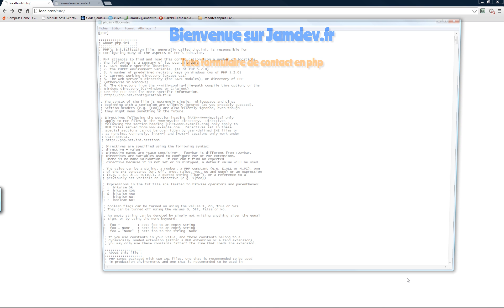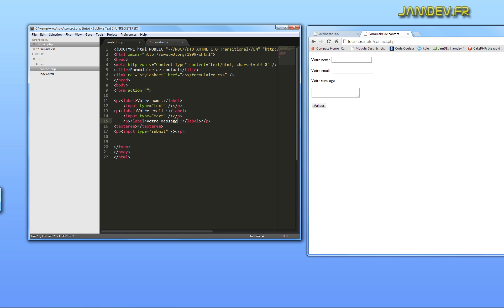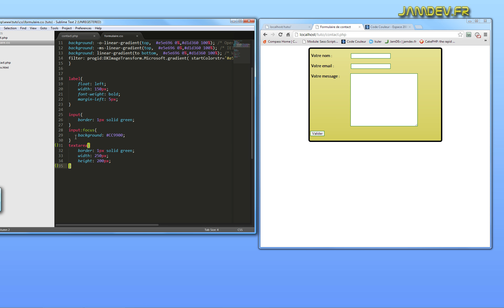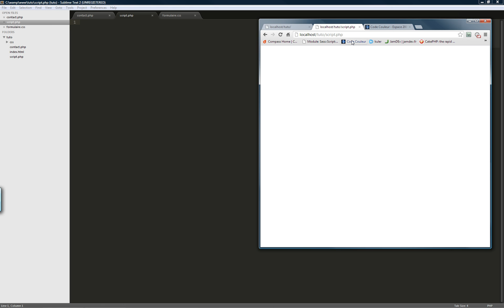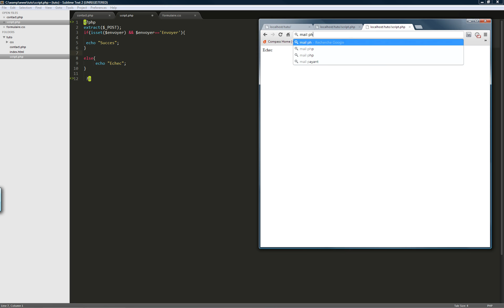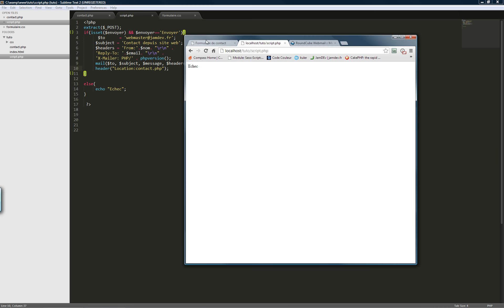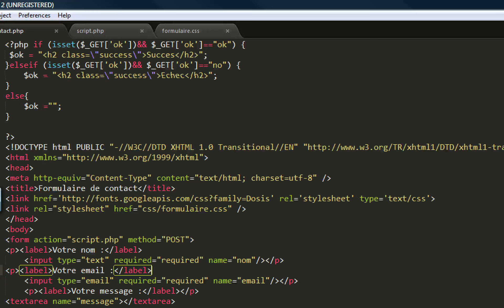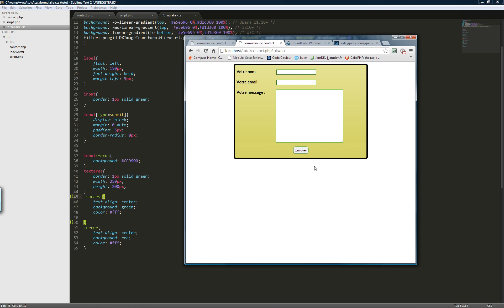Formulaire de contact en php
Un petit formulaire de contact en php avec une petite couche de html5,css3,et jquery